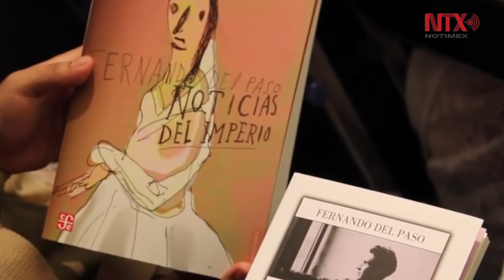Escritor Fernando del Paso recibirá la Presea Sor Juana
A punto cumplir 83 años, el escritor mexicano Fernando del Paso será distinguido el próximo 1 de marzo con la Presea Sor Juana que otorga la Universidad del Claustro, la cual le será entregada en una ceremonia en el Hospicio Cabañas de Guadalajara, Jalisco